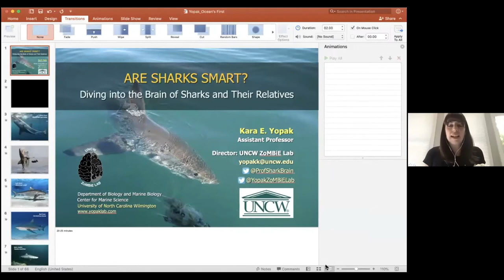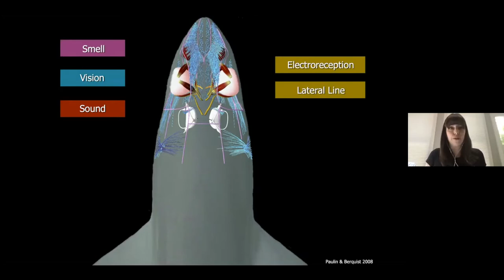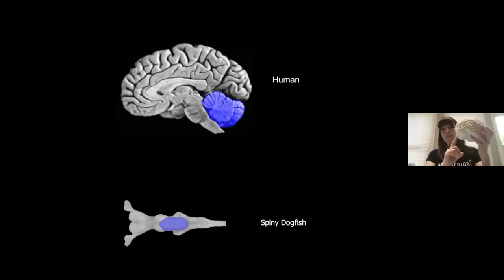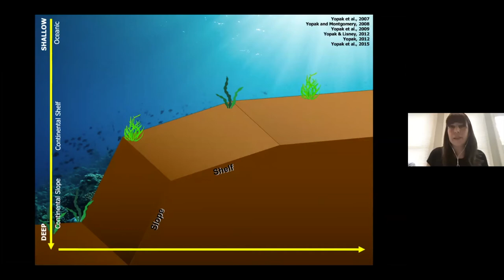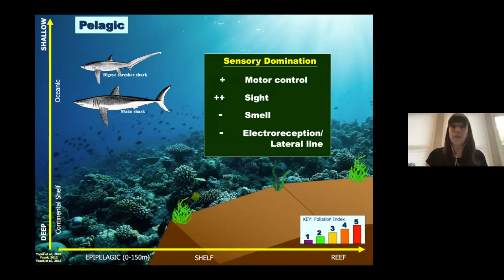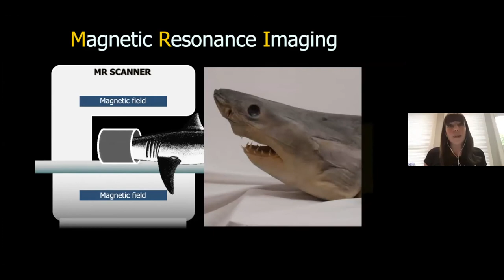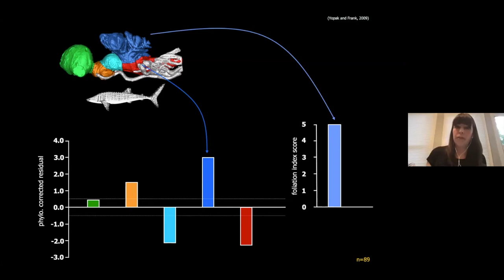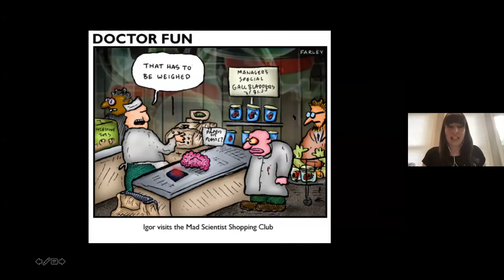Are Sharks Smart? Diving into the Brain of Sharks and Their Relatives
Although they have a reputation for being pre-programmed, eating machines, sharks possess a battery of highly developed sensory systems, are capable of a wide range of complex behaviors, and have relative brain sizes that are comparable to birds and mammals. This lecture will explore the brain in a wide range of shark species, from the deep-sea dogfish, navigating in deep, dark, cold waters, to the great white shark, an active, agile predator occupying the well-lit open ocean. We will explore how the brain can give us insights into sensory specialization and behavior, and how an understanding of the brain across a wide range of species can actually be informative about our own neuroanatomy. Are sharks smart?

Dr.  Kara Yopak received her B.A. in Biology (with a specialization in marine science) from Boston University in 2002 and completed her PhD at the University of Auckland in New Zealand in 2007 where she first started to explore variation in the brain of sharks. She was fortunate to serve as a Postdoctoral Fellow at the University of California San Diego and later the University of Western Australia. Now, her lab is based at the University of North Carolina Wilmington within the Department of Biology and Marine Biology.

Her research interests lie in the evolution of the brain within and across cartilaginous fishes, particularly the ways in which variation in brain size, structure, and cellular composition underlies complex behaviors and even “intelligence” in sharks and their relatives. Dr. Yopak and her students uses novel techniques, such as magnetic resonance imaging (MRI) and flow cytometry, coupled with traditional methods, to describe variation in the brain across this fascinating group of fishes and how we can use this variation to make predictions about their life history, ecology, and behavior.